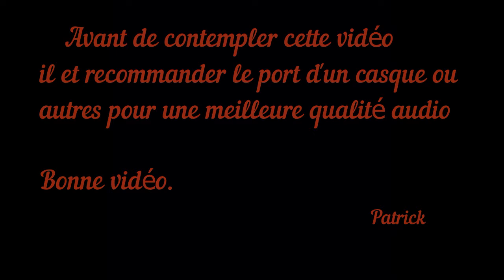Randonner Sous le soleil de Millau